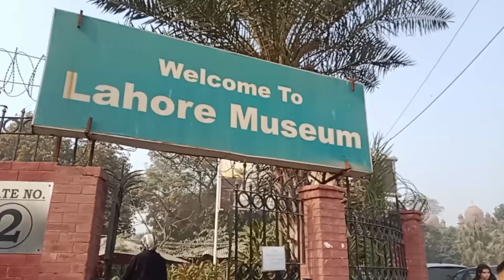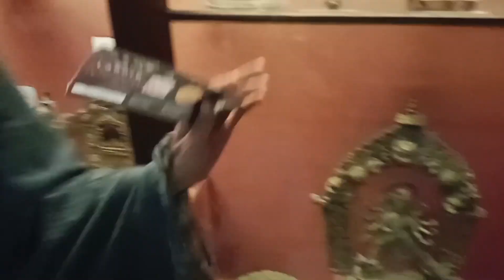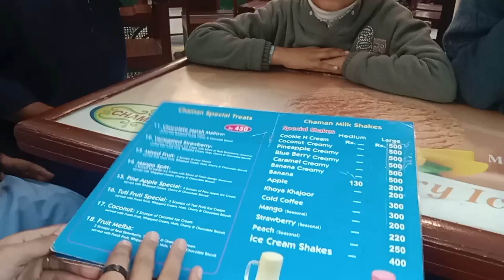AN OTHER BUSY DAY IN LAHORE//VISIT TO LAHORE MUSEUM//A DAY IN MY LIFE//VLOG//YOUTUBE//LIFE WITH MOON